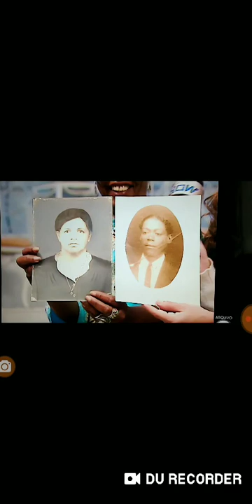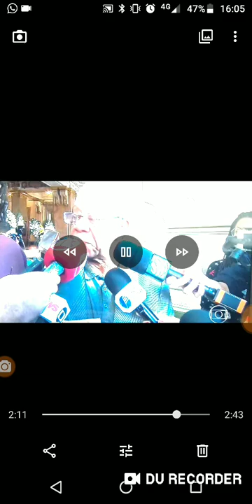Ruth de Souza Exemplo do Brasil superacao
Exemplo Brasil superacao